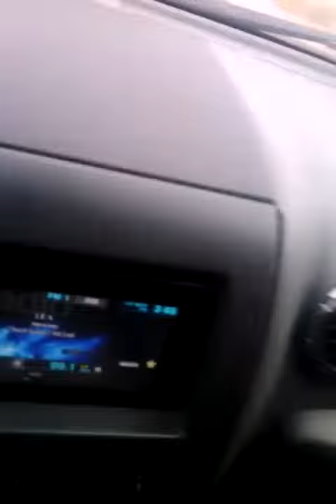Drake move over new guy in town!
Making up a song driving home